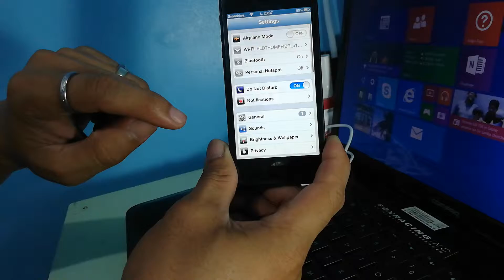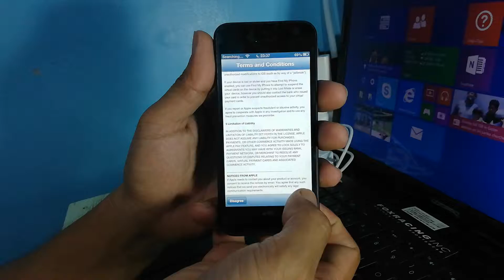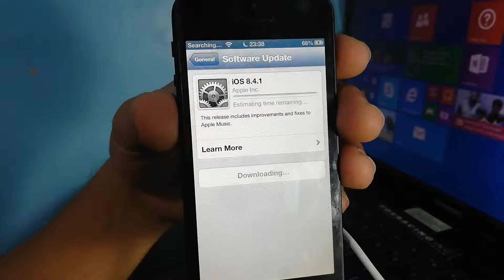iOS Software update iPhone 5